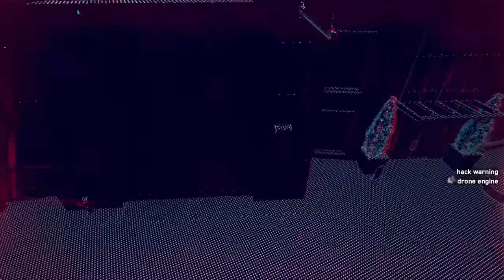Watch Dogs®: Legion